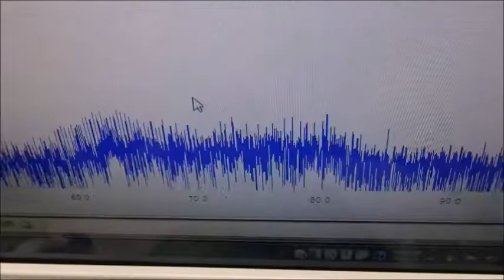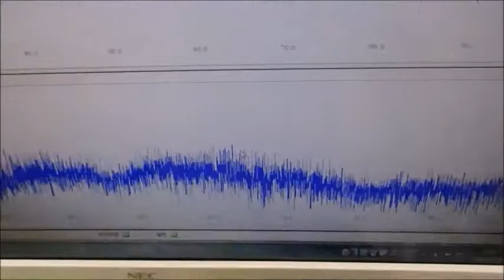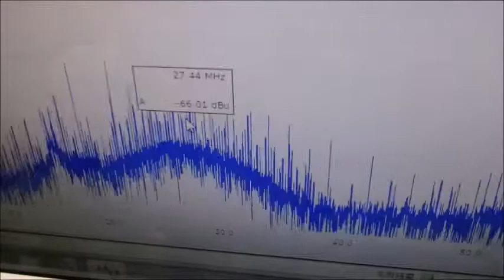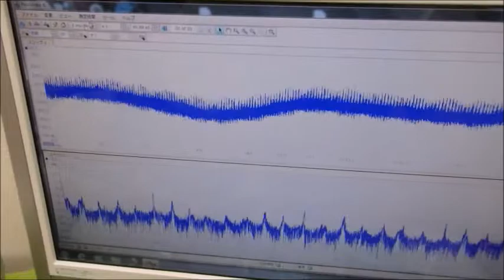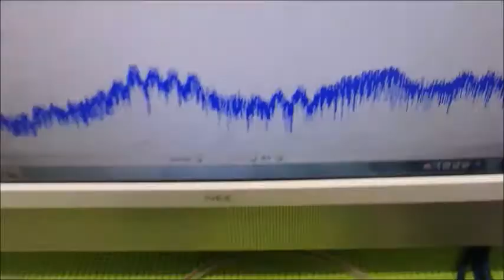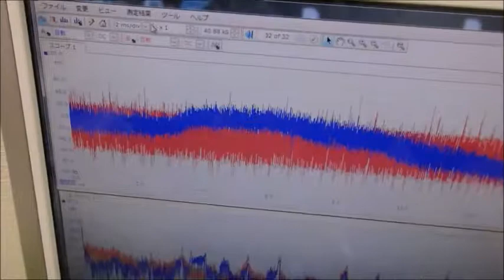メガヘルツの超音波発振制御プローブを利用した実験動画 ultrasonic-labo